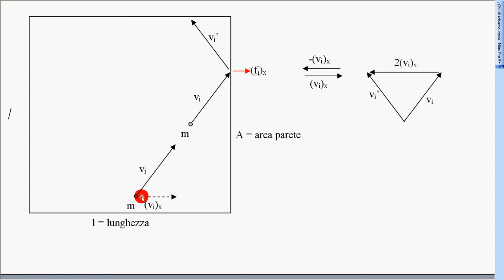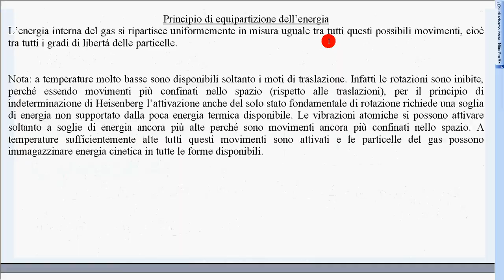teoria cinetica gas 1